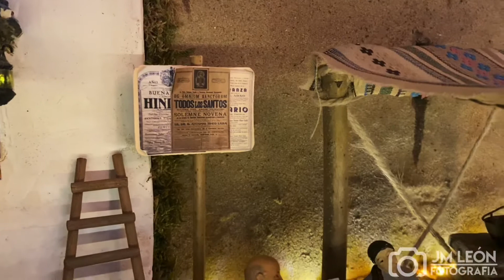Nacimiento 2021 (Belén Particular)